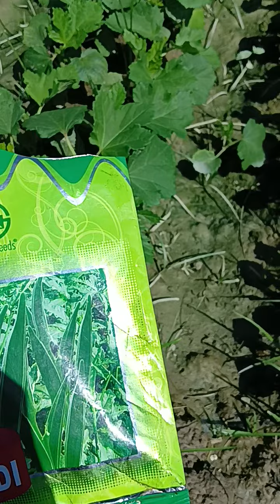okra kheti गर्मियो मे करे भिण्डी की सफल खेती होगा अधिक मुनाफा देखें "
okra Kheti " गर्मियो मे करें भिण्डी की सफल खेती अधिक मुनाफा कमाएं।

bhindi ki kheti kab karain
bhindi ki kheti kaise karaen
okra ki kheti
garmiyo mai bhindi ki kheti